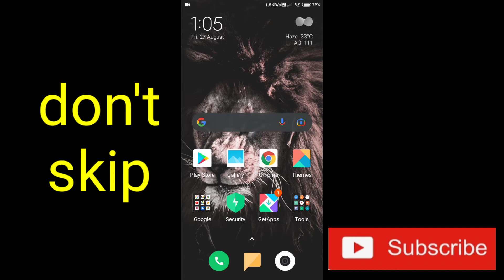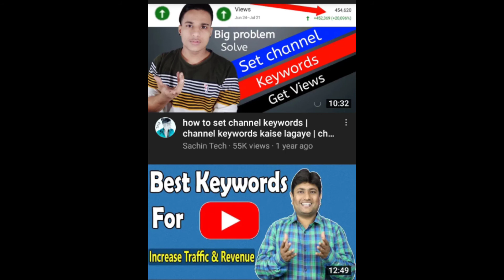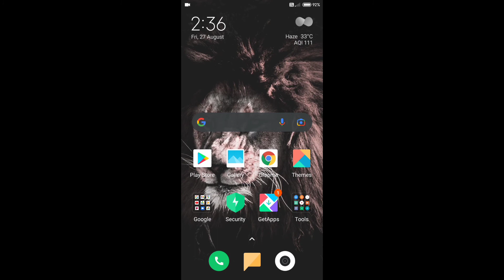how to rank YouTube channel 2021 | YouTube channel ko rank kaise kare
hlo guys welcome back to the channel

1 how to rank YouTube channel
2 how to rank youtube channel 2021
3 how to rank YouTube videos
4 YouTube channel seo
5 SEO on YouTube
6 how to rank videos
7 how to rank on YouTube
8 how to rank YouTube videos fast
9 YouTube channel ko search me kaise laye
10 YouTube channel search me nhi aa raha
12 how to grow YouTube channel